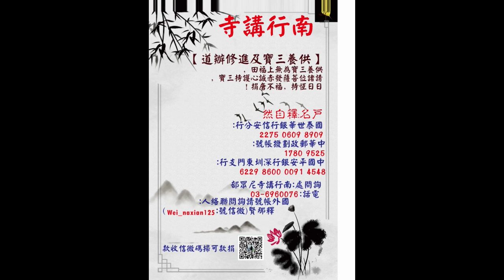阿彌陀佛四十八大願節錄(078)上自下然和尚 宣講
引出自解名度脫
－同願會是日本侵華的漢奸組織

度脫，度是引出相，脫叫自解相。為什麼要在這邊這樣講度脫？你知道教化時，你知道那個明白時，就像剛剛講的達摩跟神光的故事，心中你會發現什麼？他一定能夠引出。所以教化度脫，不要老是用我們眾生知見，好像就是有一群苦人，有些苦難眾生，佛來救你們以後，從本來苦難的地方拔濟到一個不苦難的地方，作這種粗鄙的心中的影像思惟。大教當然是講的心境之中的根本微細處啊！他能夠在根本大覺體上引出一切，所以他是站在錠光如來，站在如來的智慧德相之中引出一切的。你只要知道是在智慧根本德相中引出一切的，這種引出一切就不墮眾生相。
過去明明就是根本大覺心體流出的，你卻忘記了他的根本的本體，引出相，所以才會墮在眾生相。將來從眾生回來的時候你還不敢擔當覺體能夠引出，就好像倒駕慈航，回入娑婆，也就不叫大覺。錠光如來都是幫一切行者授記作佛的人啊！授記，所謂的人就講錯了，就授記作佛的心中的智種，智慧種子。他能夠度脫，又怎麼只是他現前的種種苦難都回來了，再也不去流浪了，只是這種卑劣卑微的感覺？他一定有那個相，他不是站在那邊說的。他是站在畢竟法中說的，叫做引出，所以他叫自解。
什麼叫自解？大覺心體剛剛講的覺體之中的種種作用，壽命無量，現在也要告訴你他就是無量壽，也要告訴你極樂國土具足這樣的無量壽，當然就直下要行者擔當根本覺體的能夠現前的應用。你過去不知道大覺的應用時，墮在眾生的感受之中，所以才壽命短促。但你要是站在覺體看一切，當然壽命無量。就好像你站在鏡色上，鏡色都隨緣壽命短促。你站在鏡體上看壽命也是不離鏡色，但會看到青黃赤白這麼樣多的短促壽命，這麼樣不斷的生生滅滅裡面，他體會的是能夠現無盡生滅的不可量的壽量，這是無量壽。他能看到無盡生滅，生生滅滅不可量的壽量，這叫引出，自解，那叫做度脫。
這樣子講，對現在行者有什麼幫助？當然有幫助，你現在要是真正懂得在每個起心動念裡面，要是觀察覺體，雖然知道要找到無量光，知道要歸家，你也不能站在煩惱上面說什麼是覺，去體會什麼是覺啊！所以你就算抓著煩惱體會是覺，這個人已經思惟要歸家的相。可是畢竟還抓著現前的煩惱不捨故，所以重重作障，處處作障。因為煩惱的勢力太強了，作障。將來這樣的根氣的人可能就是他有這個好心，有沒有？有。但是他什麼時候成就？譬如說三大阿僧祗劫，他慢慢慢慢就是在這一切作用之中，圓滿以後，了解以後，三大阿僧祗劫。
你說：「我們明明就是眼前的煩惱，我就是凡夫，怎麼樣說不站在眼前煩惱去參覺？」這裡面的心態，不是說要離開煩惱，所以不是眾生知見，這裡面有個微細的心態。就好像我講的阿難侍佛，就好像講到法藏，你念念之間在覺體上，看到煩惱的時候知道是覺。雖然這一念是不離煩惱的，但心中在現前的作用上面，在根本的赤誠比重上，是重在「覺得」，他不是重在前面那一念的，可是站在過去凡夫一切凡夫行者上，在煩惱上參覺的時候，永遠比重是放在現在的感受上再說一個覺的。你放在現在的感受上再說一個覺，那個覺跟感受一定是二。
就好像你在鏡色前面要找鏡子，抓著鏡色找鏡子，永遠感覺到就算你覺得好像有鏡子，鏡子永遠還是什麼？就是就在你前面一步，你永遠也達不到他，因為那是二。你要在鏡色上面擔當他就是鏡子，雖然沒有離開這個相，但我當完全比重是放在鏡體上，我根本就不是二，看到就是覺體。那就完全不一樣了，就一定叫自解。這就是補就是補處佛，補處佛就是彌勒菩薩講的，不斷煩惱，煩惱自斷。這才叫真度脫啊！
還在煩惱上面，用小乘法參他的什麼苦集滅道，參他的緣起相，你將來能不能成就？有，這一念心有，但是現在的智慧不大，作用不大，他必須慢慢這樣積聚。假如你直接擔當覺體為什麼是苦，你在覺體中來看他為什麼是苦？因為過去居然在一切法中不知道是覺故。因為不知道是覺，一切法中都成妄執，所以妄執為苦，你是站在覺體看他的。你站在覺體看他，一切法中的苦集滅道一樣參，但是立點不同。《華嚴經》有沒有講苦集滅道？有啊，四聖諦，所以古德再分大乘四聖諦，一樣。
為什麼會有人發心不同呢？因為眾生業力的關係，縱然他有心要修行，可是念念之間還在被現前的業力所束縛，永遠超不出這種知見，所以只好一步一步慢慢慢慢的離開知見，但是只要他有一個相，就是想要解脫，想要證得自己本來面目，只要有這個相，這個相中，雖然你現在的角度還拿得、抓得不是很正確，但是這一個方向不離，就是我講的只要這個方向不離，方便說漸次之中一定還會到家，叫做漸行人。漸行人什麼時候到家？就突然有一天會發現原來你是要站在心體上看，那叫心性圓明了，業感的勢力微弱了。你要站在心體看一切，還是在參苦集滅道，可是過去角度不一樣了，就是從漸慢慢慢慢上來了，就上根了。從漸入到上根就是頓，就是頓行人了。他就不是漸，直下在心中擔當就叫做頓。直下在大覺體上擔當，那叫做度脫無量眾生。
我要這樣講的意思，你不但知道一切眾生能夠得以救濟，你要是完全相信，之所以，尤其是在淨土經上，在《無量壽經》講，之所以能救濟眾生是因為根本證本來，要證得你的本元。就像中醫一樣，先固本，本立道生。固本，一切病好治啊！所以《無量壽經》是要你固本的，才叫做歸家。還抓著過去委曲相說，怎麼又能到得了西方嘛？
我常說有一些人是打著淨土敗壞淨土。我們都是凡夫啊，我也沒有開悟，但是我們假如說我們每一個人都很誠實的在法中這樣去研究，每個都這樣研究的話，世間上還有那麼多其他的把大教變成敗壞的言論嗎？ 今天我們這樣研究，將來你也會在這個上面這個角度上研究，大家都會這樣研究啊！不熟是因為沒有人這樣研究，熟了以後慢慢大家都這樣研究。就好像古時候的大德，，為什麼每一個人留下來的東西，寫得多深？因為大家都是在如是性上研究的，大家心中作主的那個心主不昧啊！
現在沒有了，他跟你研究，就是研究像不像基督耶穌啊！四弘誓願就是眾生無邊誓願度，啊！既然叫眾生無邊誓願度，基督教度不度？回教度不度？所以我給他拿錢蓋基督教教堂，給他蓋回教的教堂，這不是度他們嗎？所以我笑一笑，你們根本不懂佛說的四弘誓願。你講這種話不丟人啊？你騙大家可以，騙出家人怎麼騙？同樣的跟你講說賭徒度不度？度，你給他錢去蓋賭場？給錢叫做度啊？基督教回教叫做差別業，你照一切眾生差別業還歸其本，照見根本，為什麼立種種差別名？照見根本種種差別的心中的流浪追逐，那叫放下基督教，叫放下回教。我不是度他現前的業，我不是度他現前的業相，我們是根本拔濟他的本源，找到你的面目，叫做度。
就像我常常講披著羊皮的人一樣，目的讓他脫下羊皮，我不是度羊皮啊！我度什麼回教基督教？根本不知道回教基督教是虛妄，你還在度他？那叫固本，那才是西方。當下才知道為什麼有那麼多回教基督教一切世間宗教的名字，是因為眾生墮在差別業力故，心性委屈故，知見在內心之中的知見的偏差故，各有各不一樣的心中的希望，各有各不同的依賴，所以世間上就有如是種種的力量深淵，有如是的幻覺的力量，有如是幻覺的主宰，這叫幻主現前。你真正看在心中慢慢感覺到真的有個力量，受制於世間一些不知名的力量，當你發現活著都受制於外在某些力量時，這個人用世間的算命來看，叫做世間的業力太重了，受制啊！
你覺得受制都是覺心之中妄想來的，你覺得受制那個還是大覺啊！這個才叫眾生無邊啊！眾生無邊誓願度就是我不管你有多少差別業力，我只還你本元，無別。為什麼佛門中在大覺體上有這麼樣大的擔當跟智慧？因為我知道一切眾生業力虛妄故，所以雖然我講的是眾生無邊，無邊我已經擔當一切無邊叫做虛妄，誓願度就是都還其本，因為理，道理知道清楚故，如是理大故，所以作用大。如是理大，作用大，所用的一切行為，不見得是你們想像一定是要多複雜，那叫純一，這叫度眾生。就是脫去羊皮，懂嗎？脫去眾生皮。在六道中叫脫去眾生皮，在我以前常常講的譬喻裡面是脫去羊皮。在眾生的種種現前的業力裡面是脫去現在的所有的一切念頭之中，一直不斷攀緣夾照的意識假皮，才叫度。
所以不是度，哪個伊斯蘭教，哪個叫做回教，哪個叫做基督教，度那個教幹什麼？拿十方的血汗錢，就是要拔度眾生差別業力的，你卻蓋起基督教的教堂，蓋起回教的那個，讓他遺留在世間迷惑眾生，還叫做度嗎？那就叫做壞。就好像我蓋個賭場在世間，你以為是幫助那些賭博的人叫做度，那不是害了一大堆人在這邊賭嘛，就斷掉他的慧命嗎？他還好意思念，去拍電影了，拍成一天到晚放在上面講給別人聽四弘誓願，還大言不慚，還笑別人別人不懂，什麼叫四弘誓願。你看那個表情，我現在表情，你們看或許大家看我或許很卑劣，你去看他在講這個的時候多卑劣！別人都不懂四弘誓願？以他的言論來講，釋迦牟尼佛要是在的話，大概現在會跟默罕默德一起握手。胡扯!
這就是根本大覺心體的德相，誰證那個德相就是這個德，這個德名，這叫做聖人，所以一切世間相是虛假的。你把這個德相跟你世間妄執的真正有一個人相、有一個形質握手聯合，所以才會講到，基督耶穌到了中國就叫釋迦牟尼佛，不就他講的嗎？這種理論的人還講淨土經啊！心性都分不出來的，還跟你叫接引你到淨土啊？所以他才會有那麼多的亂相。這種亂相的人為什麼抓那本夏蓮居的經，一定就知道罪相就是如此，其罪就是如是。我還正準備多貼一些同願會王揖唐殺中國老百姓的照片，貼在我的臉書啊，讓大家去感受一下。我甚至於要在旁邊寫，正在殺這些人時夏蓮居正在跟王揖唐辦同願會，他這一手在殺人，那一手夏蓮居就在立超度牌位，但是超度牌位都是誰來的？都是那些日本大佐來的。
同願會就是日本的組織，就是侵華的漢奸組織。同願會裡面有十個還是十幾個日本顧問，日本顧問就是監督你的嘛，你還在那邊講那個是叫做中日友好條約？那還在那邊講說夏蓮居是什麼彌陀再來？真正菩薩就不會做國賊，不要說他是賊了，不要說他是漢奸了，他不會通國使命。連通國使命都不可以，何況做國賊？這是菩薩戒。
通國使命就是幫外國人、幫著敵人做事，就叫通國使命。不要講的多好聽，他們那個時候同願會，淨空講他們都用四弘誓願，瞎扯嘛！四弘誓願。骨子裡面是什麼？他們十個日本顧問的骨子裡面的主旨是什麼？就是一個大東亞共榮圈底下的唯一的佛國淨土，你不相信這個理念嗎？你就在看那個年代的東瀛佛教跟南瀛佛教，跟看那時候的日本佛教如何對天皇表態。那些人都是跟天皇表態派到敵方的，縱然就算他們顧問都是當時日本佛教的精英，看他們的思想是什麼？他會來你這邊作顧問？什麼叫同願會？就是你跟他同一願力嘛，叫同願會。不是跟不是跟中國佛教跟根本佛教同一願力，是你跟日本軍閥同一願力啊！同願會啊。
講到錠光就講到他了。叫度脫無量眾生。但是我不講沒有人知道，真的沒有人知道，不看到照片，真正骨子裡面那個菩薩的憤慨不能起來。因為憤慨，大家會說：「過去的事情了。」他現在敗壞的是我們淨土啊！他敗壞的是什麼？現在有一大堆人已經目中沒有三寶了，他就是告訴你：「我現在出家，我的老師是李炳南。」不需要三寶度了啊？！「我的師父是韓館長。」不需要出家人度啊？！他已經在潛意識裡面拔掉僧寶的尊嚴了。僧寶被拔，佛法就不存在了！因為法要人弘，人要專攻嘛！
大家心不痛，所以才會覺得說我這個很多人沒有辦法，聽不進去。要是真正知道佛法就知道了那心痛，打著淨土在敗壞淨土，都打成那樣基督教了，那叫可憐。
阿彌陀佛！
「節錄 阿彌陀佛四十八願第十集（下）－上自下然法師 宣講」